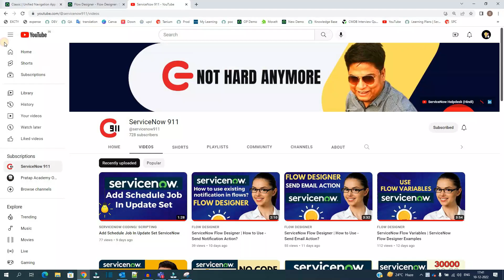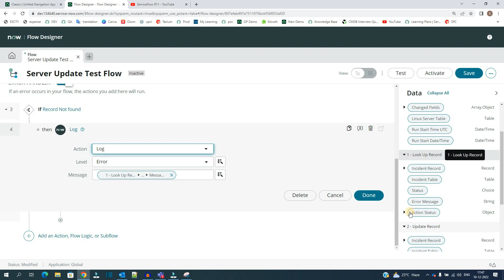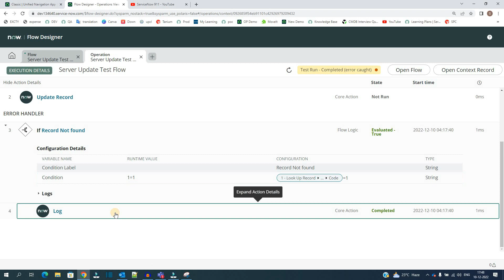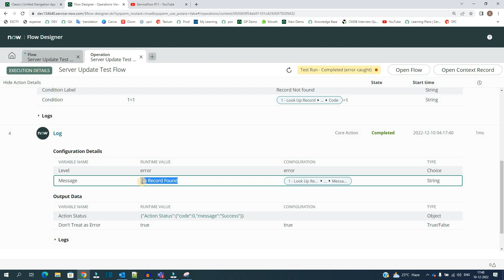Error Handler In Flow Designer ServiceNow | Flow Designer Basics